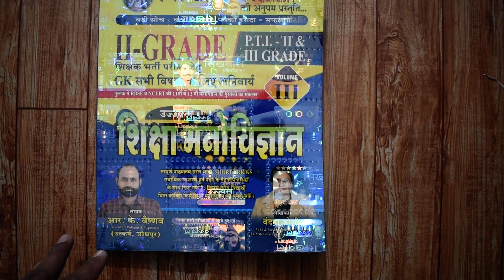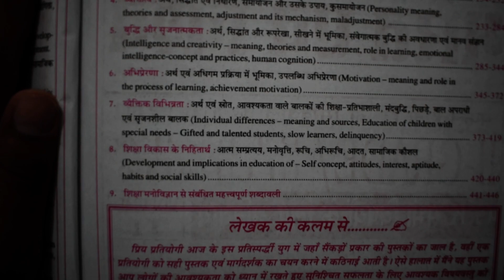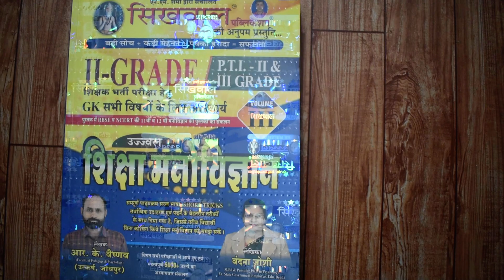Sikhwal Publication Shikha Mnovigyan New Book Full Review